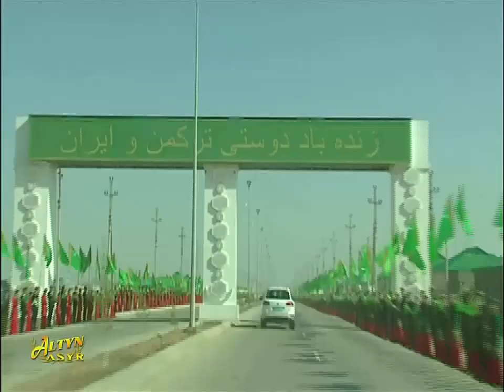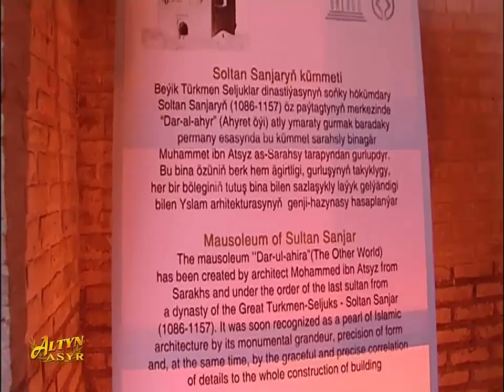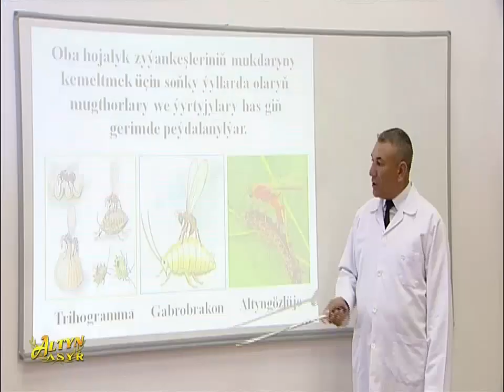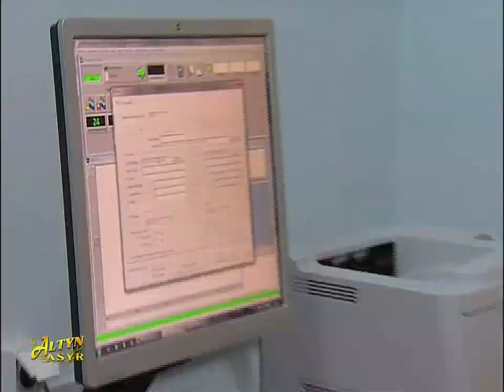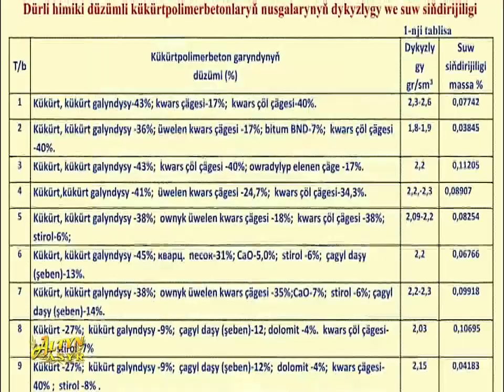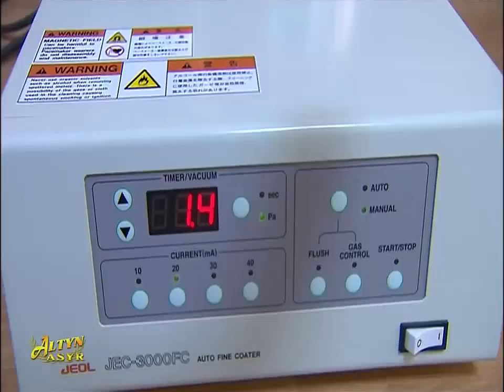Watan Habarlary 28.03.2018